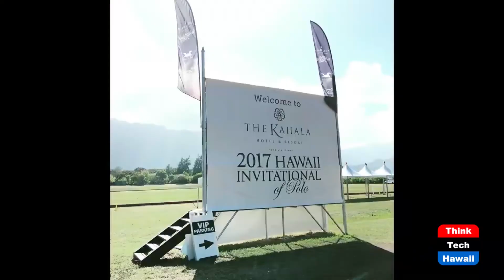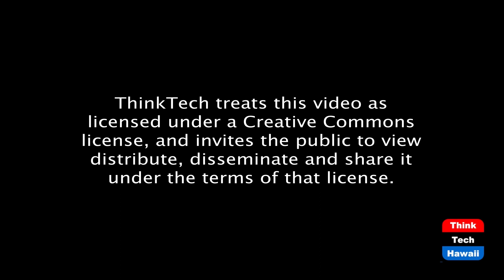JPG Media and the Foreign-Trade Zone (International Hawaii)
Innovative Marketing and Using FTZ9.  The host for this episode is Cindy Matsuki.  The guest for this episode is Jean-Paul Gedeon.

Find out how JPG Hawaii can help grow your business and how they take advantage of the Foreign-Trade Zone to help their own business.